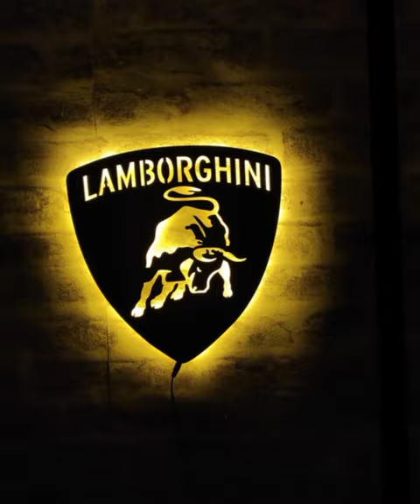Basuri flute of car edit🥶🥵